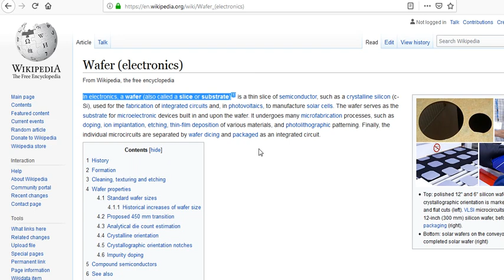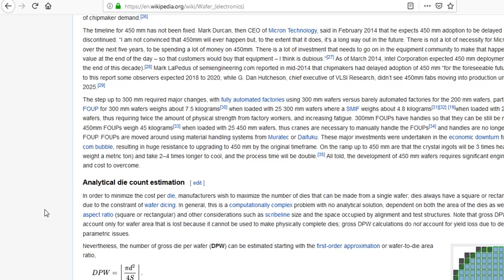Wafer Electronics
Reference Website